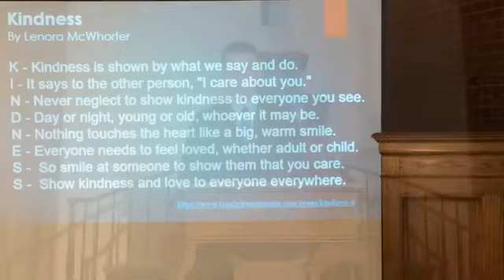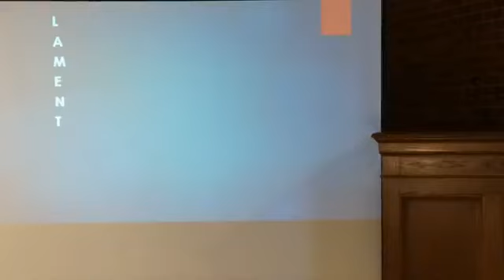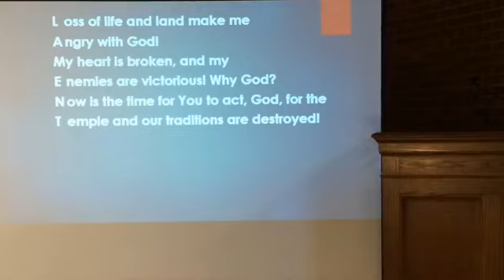Great is Your Faithfulness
Lamentations 3:19-26
Preached for the livestream worship service at Clemmons Moravian Church on 8/23/20